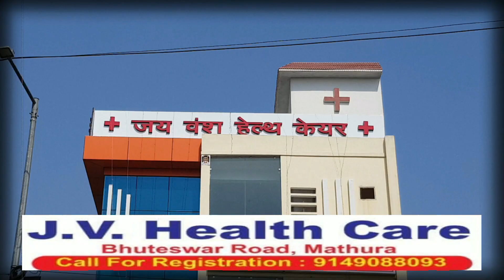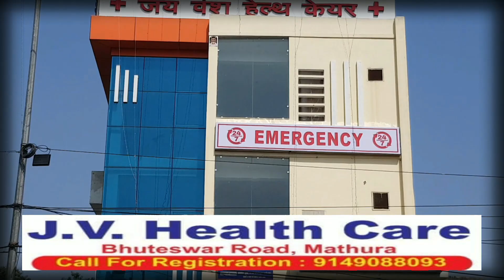परमहंस आचार्य अखिलेश यादव को भेंट करेंगे राम चरित मानस